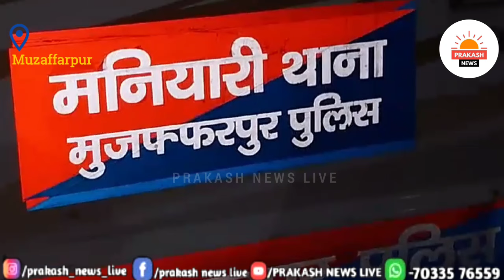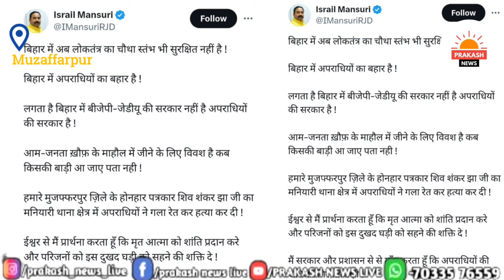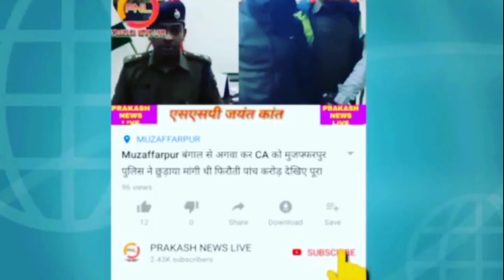Muzaffarpur Journalist 2024 की देर रात अज्ञात अपराधी ने की हत्या, अब कौन सुरक्षित उठा बड़ा सवाल